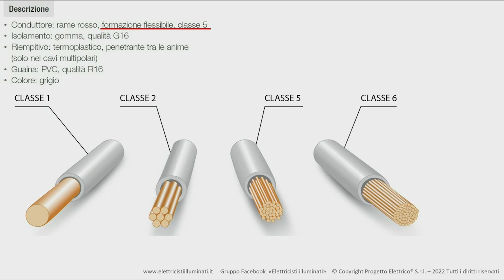CAVI in CLASSE 5, altro che in classe 2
Cosa sono i cavi in classe 5?

Lo ha spiegato il nostro Alessio durante gli ILLUMINATION Days 2022, l'evento in aula per elettricisti più atteso ed esclusivo d'Italia riservato agli iscritti al Circolo Elettricisti illuminati.